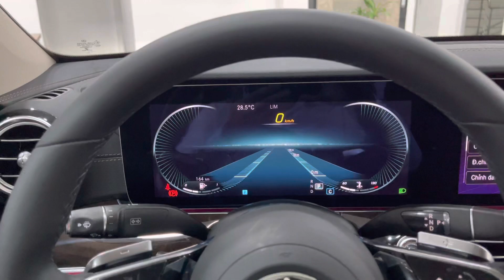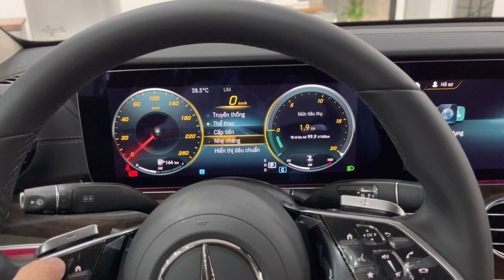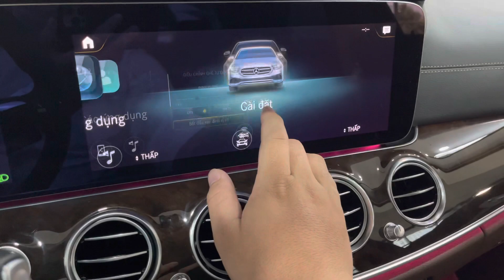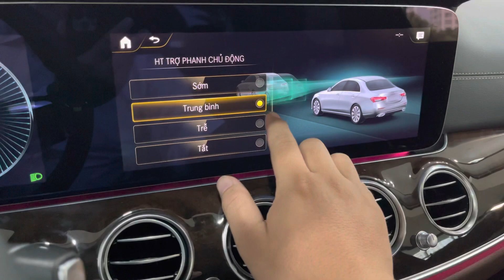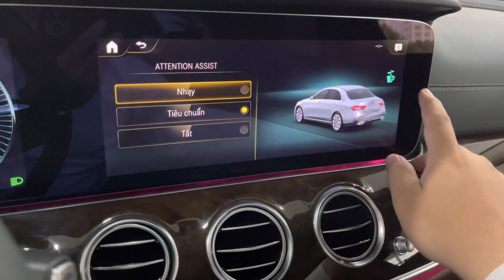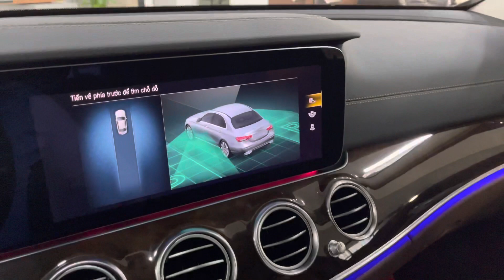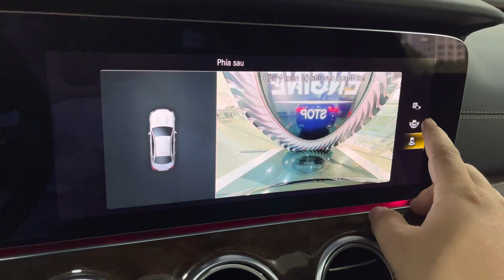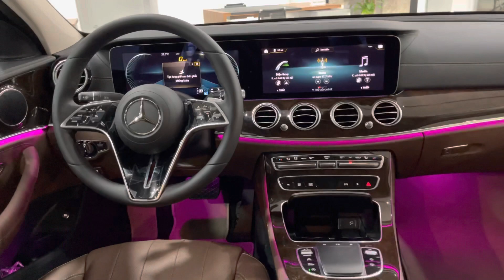Mercedes Benz E200 Exclusive 2021 - 2 tỷ 310 | Tinh tế sang trọng | 0918 611 766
🇩🇪 𝐌𝐄𝐑𝐂𝐄𝐃𝐄𝐒 𝐁𝐄𝐍𝐙 𝐄𝟐𝟎𝟎 𝟐𝟎𝟐𝟏

💵 𝐆𝐢𝐚́ 𝐱𝐞 : 𝟐.𝟑𝟏𝟎.𝟎𝟎𝟎.𝟎𝟎𝟎 𝐕𝐍Đ

𝑿𝒆 𝒄𝒐́ 𝒔𝒂̆̃𝒏 - 𝑯𝒐̂̀ 𝒔𝒐̛ 𝒄𝒐́ 𝒔𝒂̆̃𝒏 - 𝑮𝒊𝒂𝒐 𝒏𝒈𝒂𝒚

👉 𝕋𝕙𝕒𝕟𝕙 𝕥𝕠á𝕟 𝕔𝕙ỉ 𝕥ừ 𝟜𝟞𝟚𝕥𝕣 𝕙à𝕟𝕘 𝕥𝕙á𝕟𝕘 𝕥𝕣ả 𝕔𝕙ỉ 𝕔ó 𝟡,𝟡𝕥𝕣*

☎️  Hotline Mercedes Benz : 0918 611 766 [ Mr. Lâm Hoàng ]
© Bản quyền thuộc về Lâm Khánh Hoàng
© Copyright by Lâm Khánh Hoàng  ☞ Do not Reup
𝚃𝚑𝚎 𝙱𝚎𝚜𝚝 𝙾𝚛 𝙽𝚘𝚝𝚑𝚒𝚗𝚐